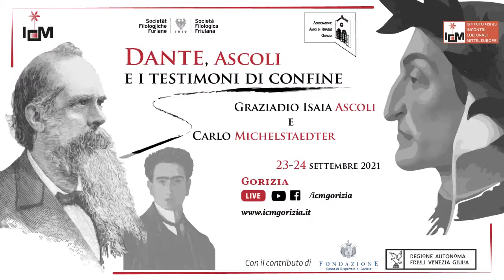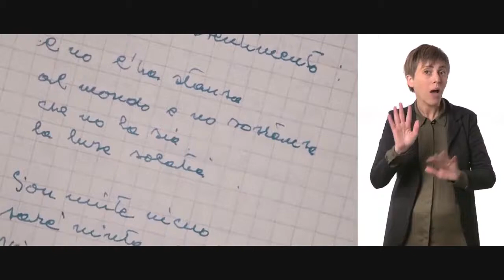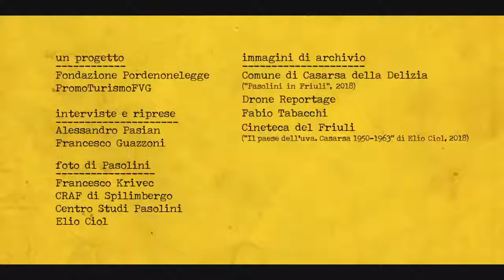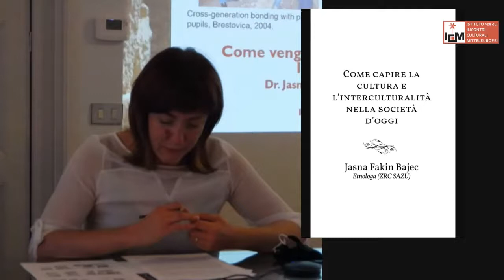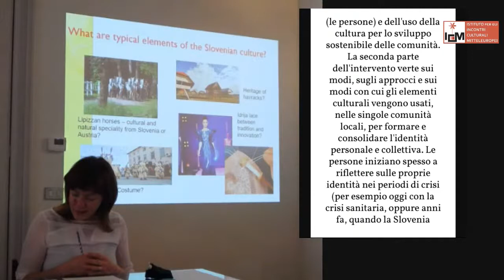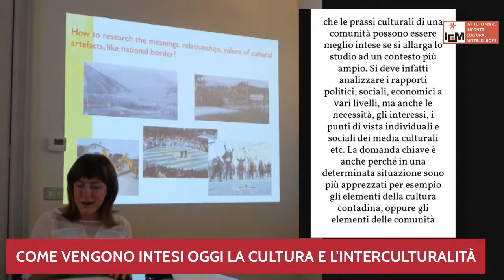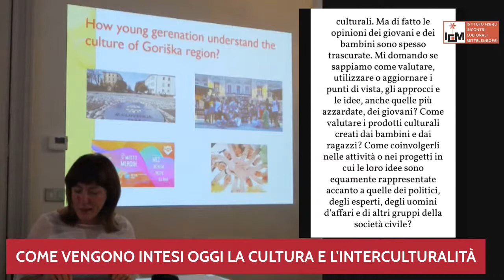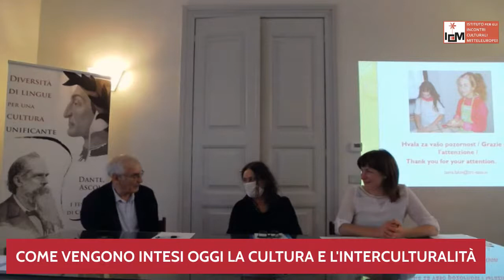Dante, Ascoli e i testimoni di confine (Sessione 2)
Graziadio Isaia Ascoli

(Gorizia, 23/09/2021)

CASA ASCOLI
ore  15.30

Feliciano Medeot
Direttore della Società Filologica Friulana
"Cjasa Ascoli, casa delle lingue di Gorizia"

Orietta Altieri
Ricercatrice
"L’ebraismo goriziano
tra Mitteleuropa e Italia"

Jasna Fakin Bajec
Etnologa (ZRC SAZU)
"Il contesto storico e culturale
del Goriziano"

ore 18.00
Visita alla sinagoga